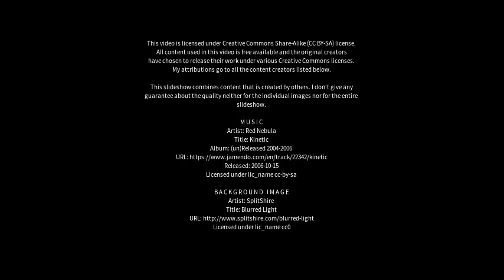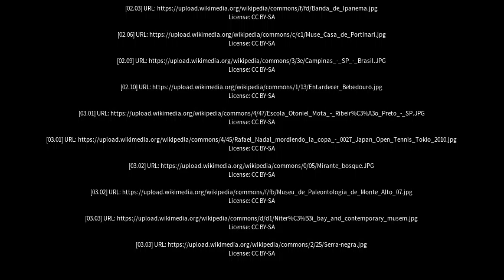Best places to visit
Best places to visit - Viradouro (Brazil) Best places to visit - Slideshows from all over the world - City trips, nature pictures, etc.